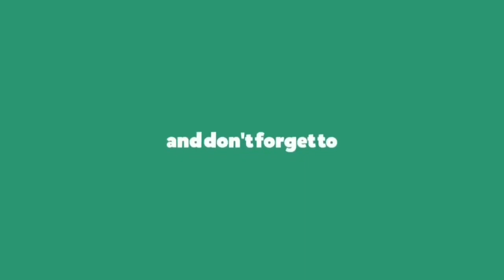Secretong Kumpisal 1|babae din Mahal ko |True Story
Truestory bawalnaPag-ibig